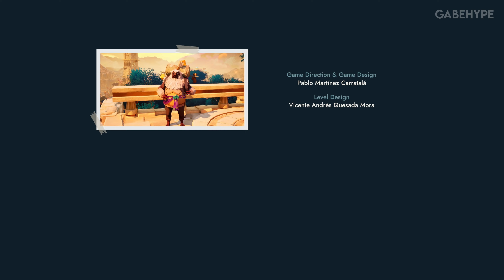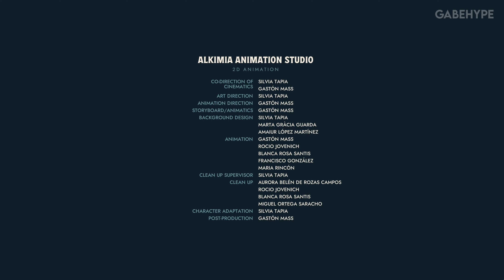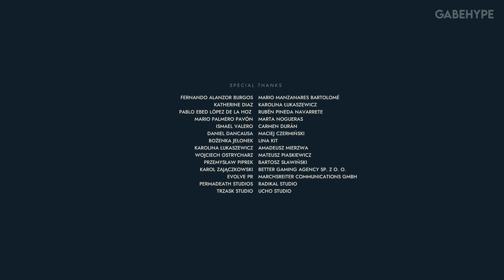CREATURES OF AVA - Ending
Let your empathy guide you as you play an exciting action-adventure, creature-saver game. Understand and tame the creatures of Ava and let them lead you through a variety of ecosystems – all in the hopes of saving the planet from a life-consuming infection.

4K 60FPS //
PC Gameplay //
MAX Settings - ULTRA Graphics //
No Commentary //